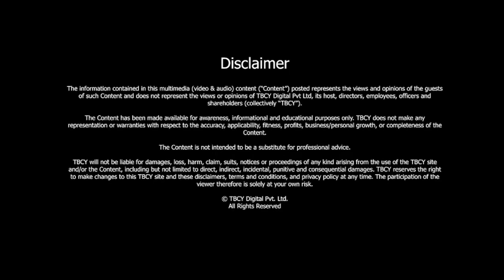How Can Organizations Transform? | Mahadevan Shankaran Iyer | Business Transformation Leader|TBCY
S4 E379 Mahadevan Shankaran Iyer, Business Transformation Leader; Customer Loyalty Expert

00:34 - About Mahadevan Shankran Iyer
00:42 - Tell me about your journey.
03:11 - Tell me about the work you do in the area of transformation.
04:15 - What is your perspective on, “change plus growth equals transformation?”
05:09 - How do you persuade leaders to transform?
07:06 -  What have been some of your challenges and some of your learnings as you've helped these organizations to transform?
09:11 - What are your perspectives on managing culture to be able to transform effectively?
10:59 - How is technology changing the way organizations have to transform?
12:50 - How do you define customer experience?
17:20 - Please share your perspective on the importance of customer care as part of every department’s DNA.
18:56 - How does culture impact customer experience?
22:02 - What would be involved to transform the culture in an organization that has gone through this incredible transition from the public sector into the private sector, from the perspective of customer experience?
24:35 - What would you say are three lessons you would want our viewers and listeners to take away?

Change, as it is said, is the only constant. Any organization, in order to thrive with increasing competition, needs to constantly transform to meet the needs of its customers. For any business’s success, customers need to be given the top most priority., But how does one transform while maintaining and updating the positive customer experience. We have your answers covered, in today’s discussion with Mahadevan Shankar Iyer, a customer loyalty expert.

[00:34] - About Mahadevan Shankran Iyer

Maha is a business transformation leader.
He is a customer loyalty expert.